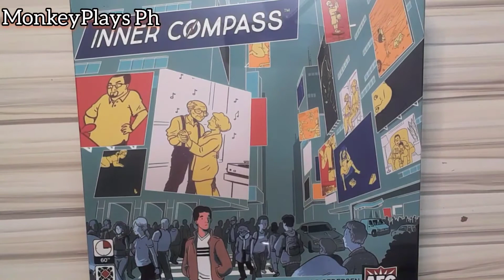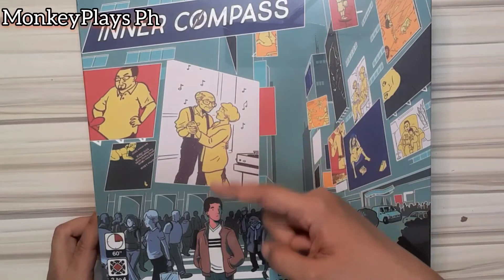6.6 Lazada Gaming Library Midyear Sale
@MonkeyPlays PH   is  a Youtube Channel that talks about boardgames, games and more games. =)

MonkeyPlays Ph IG account : @monkeyplays_ph

See you =)

________________________________________________________________________________________________________________________________________________________________________________________________________________________________________________________Finally!!! We made it. We reach the 1st half of 2021. It's already June  then there is Midyear Sale. Gaming Library in Lazada had a wonderful and cool Midyear sale this year. Let's see what I got. I'm so Excited!!!

Tara! Game! ________________________________________________________________________________________________________________________________________________________________________________________________________________________________________________________
If you are looking for this kind of game or other games you can visit the Gaming Library Website to check more games and cool stuff =)

Camera: Fujifilm XA5 15-45 kit lens